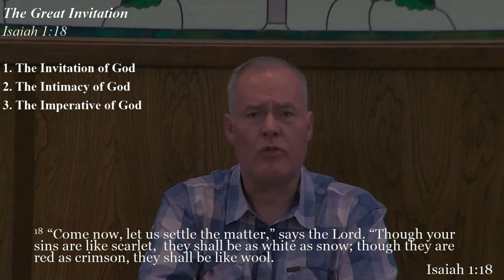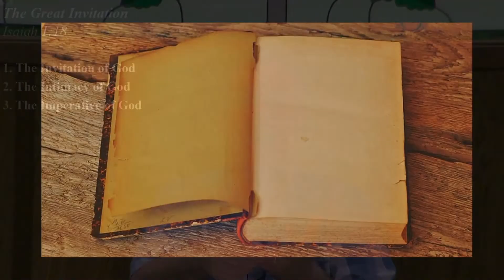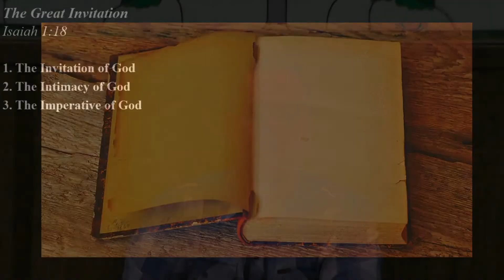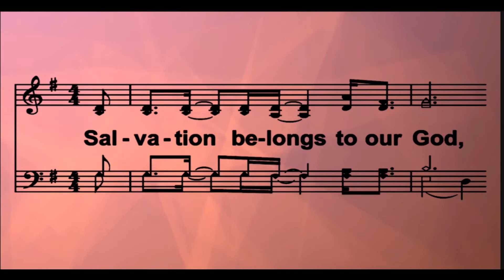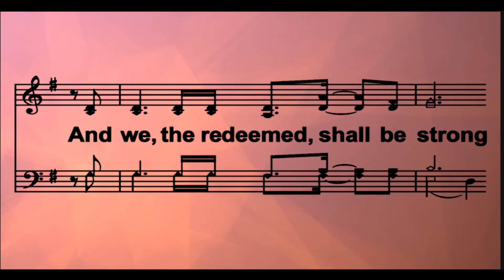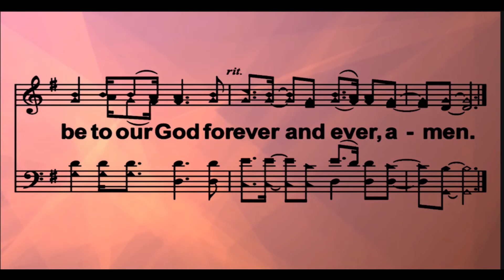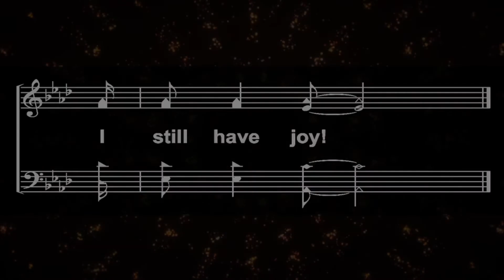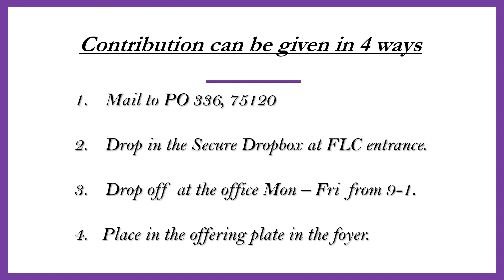C4 Wednesday Evening Devotional - 8-18-2021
The Great Invitation - Isaiah 1:18